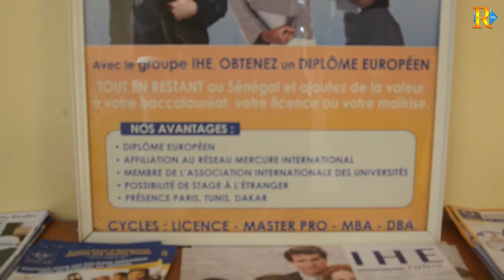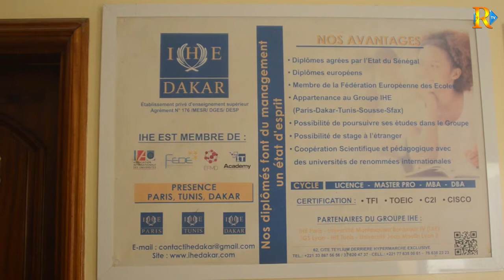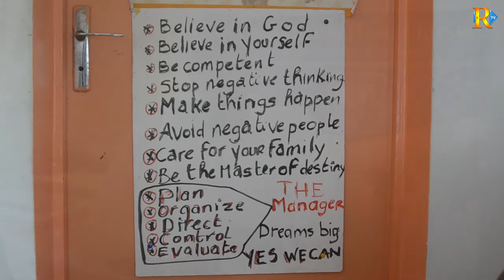Bénéficiez d'un diplôme international grâce à l'Institut des Hautes Études de Dakar IHE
Voici un Entretien exclusif avec M. Niang Amadou Sarr,  le DG de L'Institut des Hautes Études de Dakar. Dans cette vidéo, vous découvrirez les opportunités et les avantages de cet établissement mais surtout comment avoir un diplôme international tout en restant au Sénégal